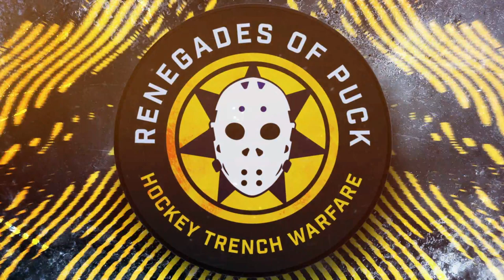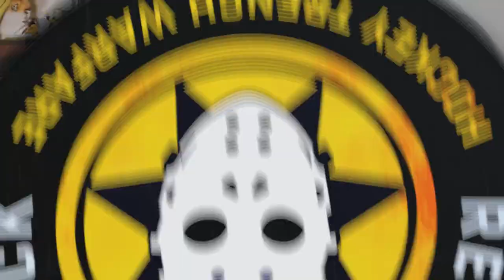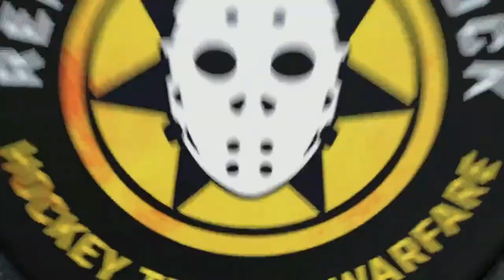ROP TV Ep 751 The Best Of The Renegades Of Puck: The Best of SCS